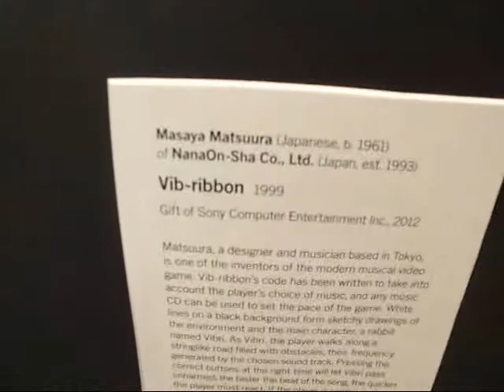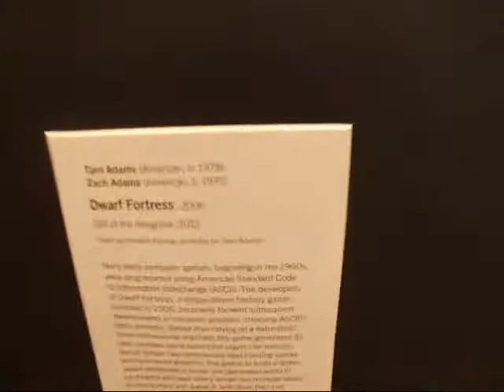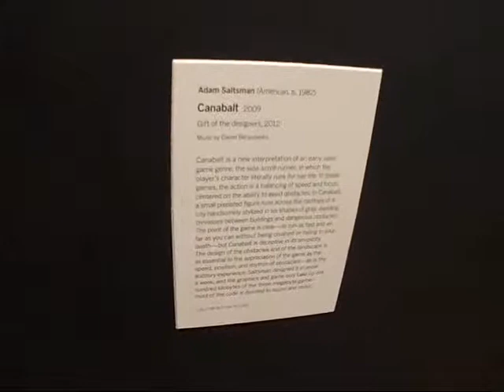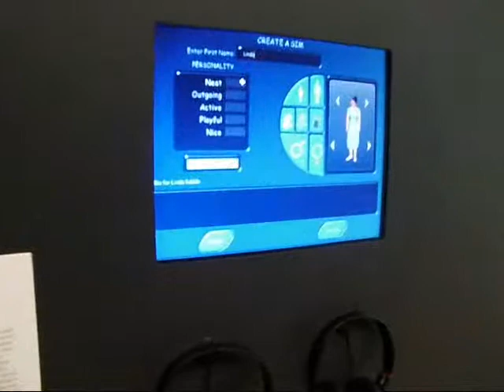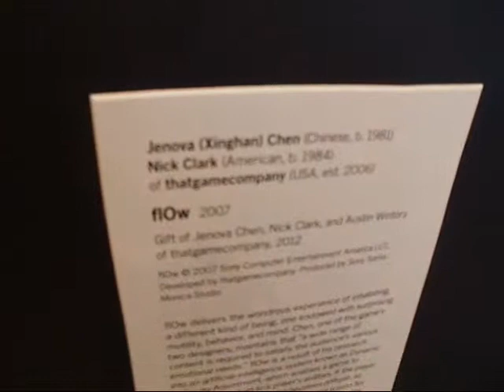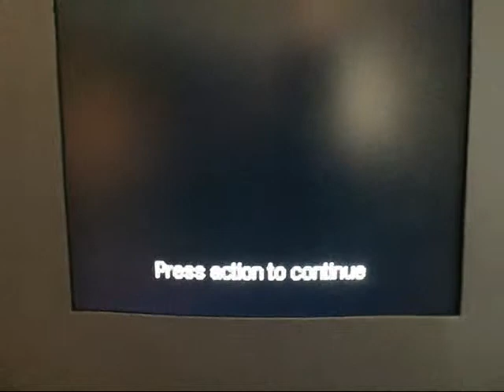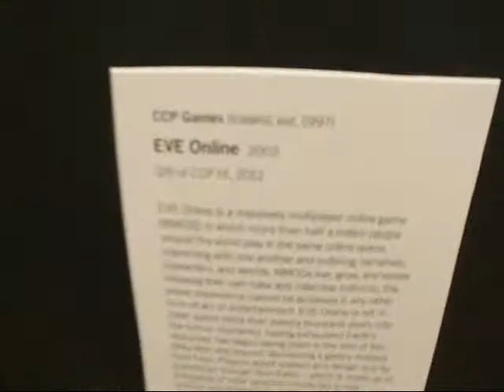Moma Musuem: Art and Video Games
Got an interesting video to show you.  See, I've always played video games since I was a kid and I heard that they put up an exhibit involving gaming.  It's at the Moma Museum in New York City and it's placed in the Applied Design exhibit.  It shows video games and know and play and games that I don't (some of which a little weirder then others).  It looks really interesting and showed off the art in games along with free play.  Just wish to see more games that revolutionized gaming like Halo, Angry Birds, Half-Life 2, Sonic, Bioshock, Mario, etc.  But you know what, I'm sure they'll add more in the near future.  If you want to see for yourself, go to the NYC and see for yourself.  But you better get there soon, since this is a limited offer it will end January of 2014.

Video games include:
Pac Man (1980)
Tetris (1984)
Vib-Ribbon (1999)
Dwarf Fortress (2006)
Passage (2007)
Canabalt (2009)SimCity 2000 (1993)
The Sims (2000)
Katami Damacy (2003)
flOw (2007)
Portal (2007)
Another World (1991)
Myst (1993)